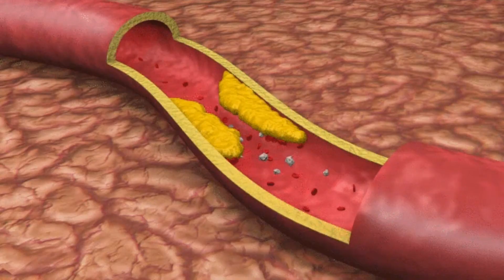ਜਿਹੜੇ ਬਾਰ ਬਾਰ ਬਿਮਾਰ ਹੁੰਦੇ ਹਨ ਉਹ ਇਕ ਬਾਰੀ ਇਸ ਨੂੰ ਖਾ ਲਵੋ ਫਿਰ ਬਿਮਾਰੀ ਕਿ ਹੁੰਦੀ ਹੈ ਭੁੱਲ ਜਾਉਂਗੇ